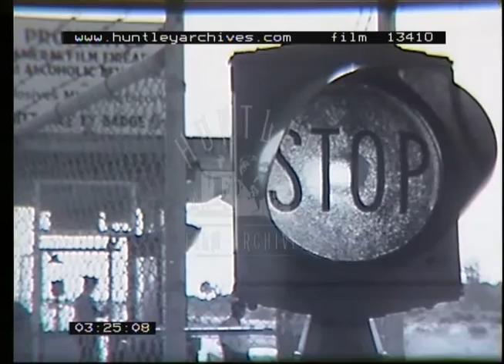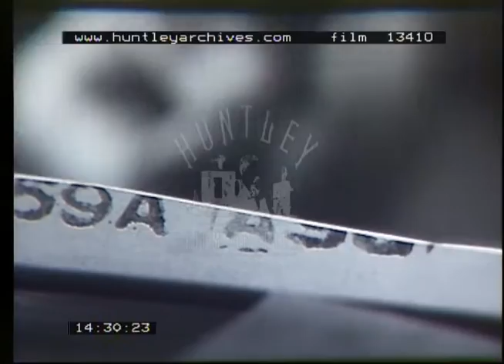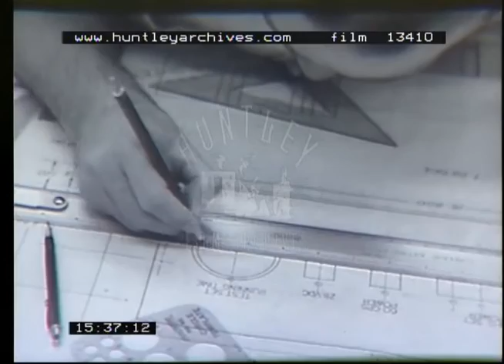Space Science Pt 1, 1960s - Film 13410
A creatively filmed 1960s documentary about the N.A.S.A work force involved in the industrial and small scale use and production of scientific instruments for astronautics. Filmed on the space coast of Cape Canaveral,  Florida.